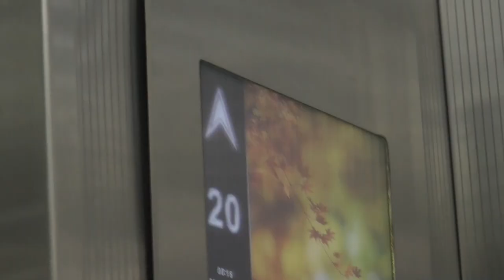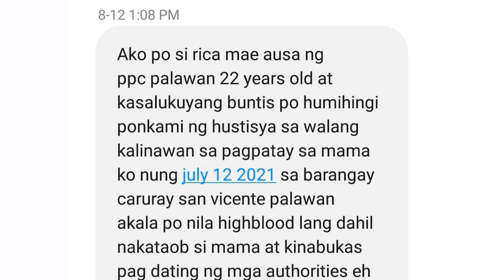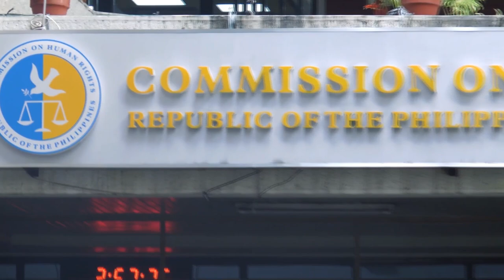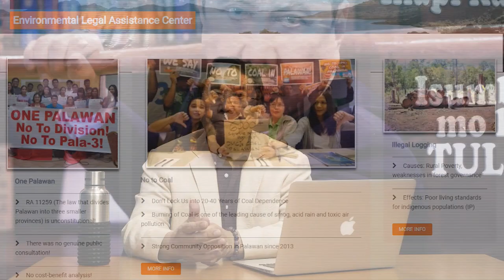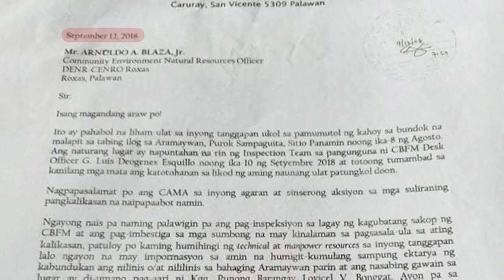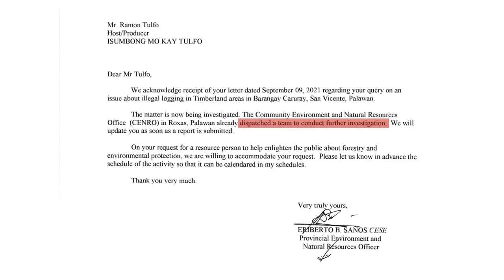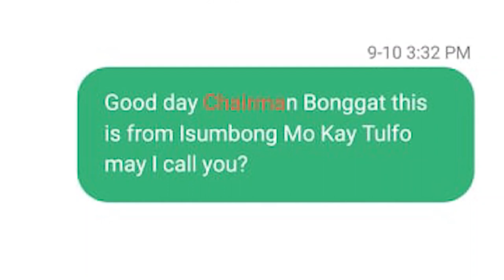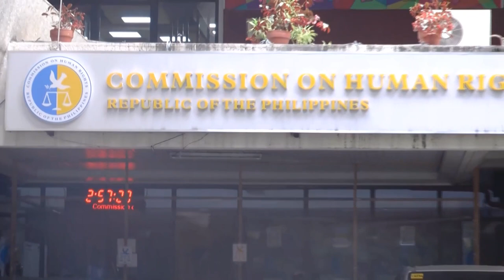Isumbong Mo Kay Tulfo Season 2, Episode 1, Part 1: Ang Mamatay ng Dahil sa Kalikasan